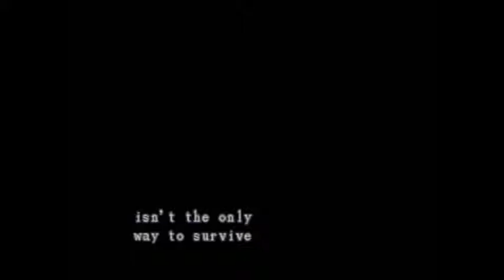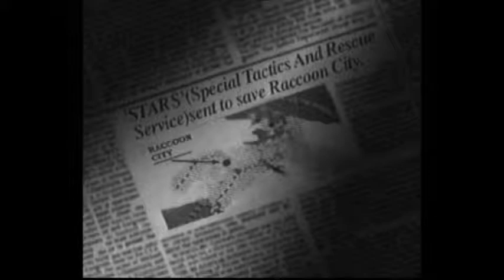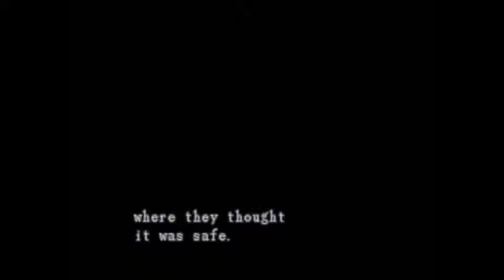Resident Evil Director's Cut: So It Begins... - Part 1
Welcome to our Let’s Play of Resident Evil Director's Cut!

Resident Evil [originally released in Japan as Bio Hazard] is a survival horror video game developed and released by Capcom originally for the Sony PlayStation (1996), and later for the Sega Saturn, Microsoft Windows platforms, Nintendo DS and onto the Sony PlayStation Network. This first installment introduces Chris Redfield and Jill Valentine as members of an elite task force known as S.T.A.R.S. At the start of the game, we select one of the two as they investigate the disappearance of their fellow team members on the outskirts of Raccoon City, and become trapped in an old mansion infested with zombies. Exploring the mysterious mansion, we uncover clues and solve puzzles, battling the various monsters along the way. The main addition to Director's Cut is an "arranged" version of the game that changes the location of nearly every vital item in the mansion, as well as the enemy’s placement. The main characters, as well as Rebecca, are given a new wardrobe and the player's handgun is replaced by a Colt Python, where any shot fired has a random chance of decapitating a zombie, killing it instantly.

Join us as we wind our way through this mansion of the damned, to uncover the the secrets behind this horrific nightmare…